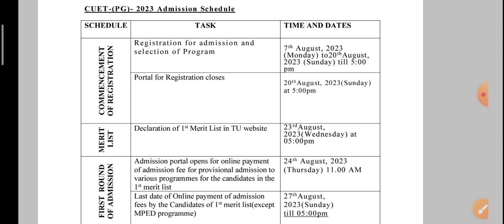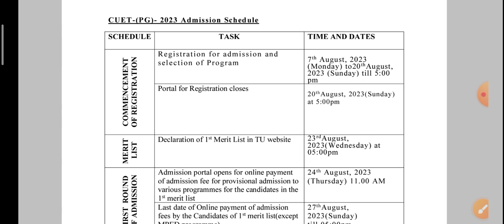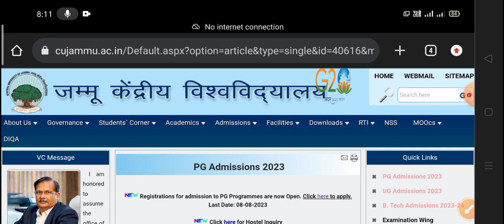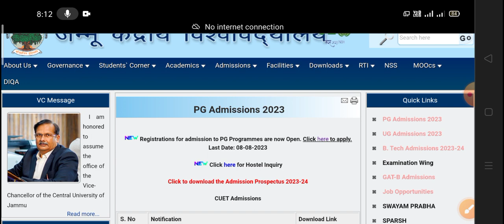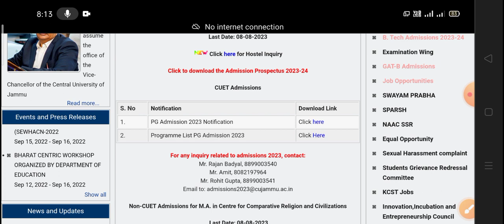CUET low marks Wale yaha apply kare,Last date registration, merit list, New registration update.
tripura university registration
cu tamilnadu merit list
mgcub
cu jammu